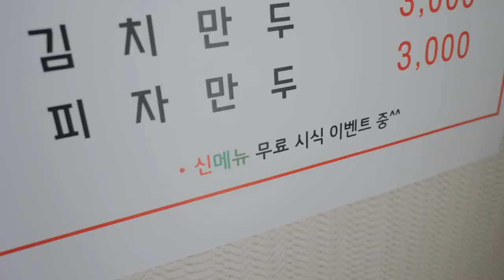소신발언에 유튜브 접게 만들겠다는 만두가게 사장님 | 미친만두? 이젠 청주 도라이 만두 리얼사운드 먹방 | Crazy spicy mandu MUKBANG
"각도기를 잘 챙기자"

00:00 공항도둑
01:45 만두먹방
05:10 도라이만두
09:10 아이들의반응